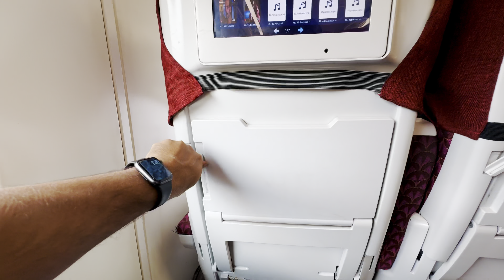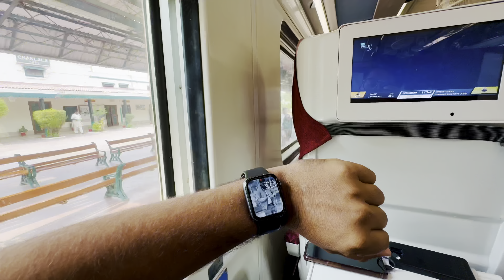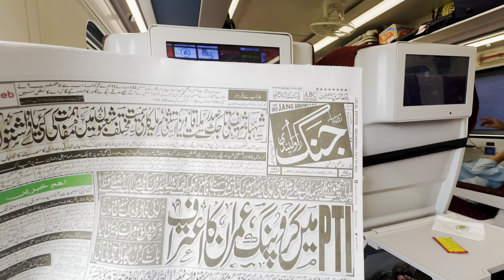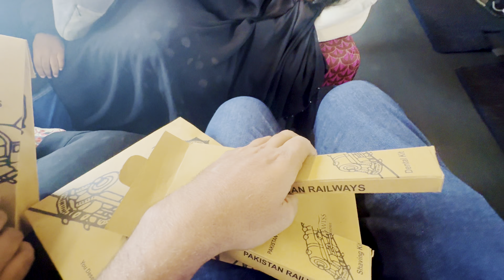Review AC Parlour class of Green line | rawalpindi to karachi by green line Train | 2024 luxury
A Greenline Train AC Parlour Review | Rawalpindi to Karachi

Description:
Join me on a journey aboard the Greenline Train's AC Parlour from Rawalpindi to Karachi! 🚆✨ In this vlog, I explore the ultimate in train travel comfort and luxury in Pakistan. Here’s what you can expect:

Comfort and Amenities: The Greenline AC Parlour offers spacious, reclining seats with ample legroom, ensuring a comfortable journey throughout. The plush interiors and serene ambiance make it perfect for both relaxation and work on the go.

Service Excellence: The onboard staff is attentive and courteous, catering to passengers' needs promptly. From assisting with luggage to providing refreshments, their service adds to the overall pleasant experience.

Facilities: The train boasts excellent air conditioning, maintaining a cool and comfortable environment even during hot days. The cleanliness standards are impeccable, ensuring a hygienic and enjoyable travel environment.

Scenic Views: As we traverse from Rawalpindi to Karachi, I capture breathtaking landscapes and scenic views along the route. From lush green fields to picturesque villages, the journey offers a glimpse into the diverse beauty of Pakistan.

Whether you're a travel enthusiast or simply curious about train travel in Pakistan, this vlog offers insights into why the Greenline Train AC Parlour is a preferred choice for travelers seeking comfort, luxury, and scenic beauty all in one journey.